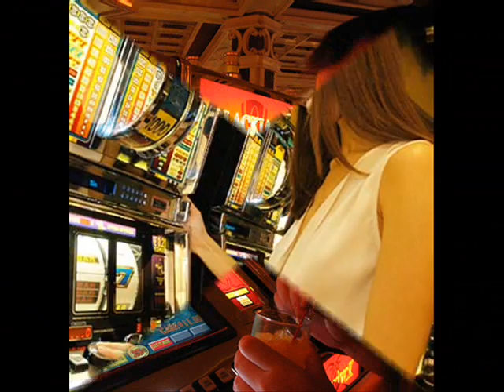Craps For Real Money